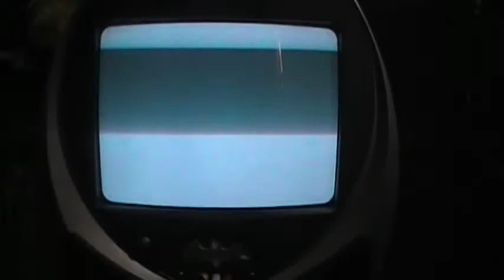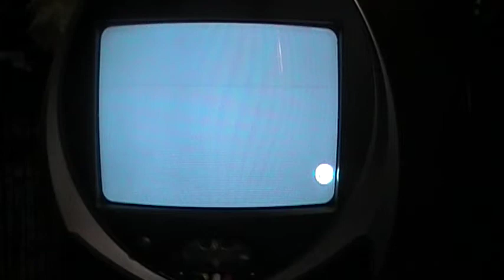Natalya Vs Alicia Fox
Natalya is back and getting wins on Superstars can Fox stop her or end up in the sharpshooter